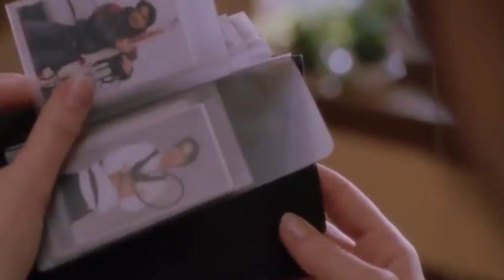فارس أحلامها في غيبوبة حبت أخوه بجنون حتعمل ايه العيلة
ملخص فيلم While You Were Sleeping